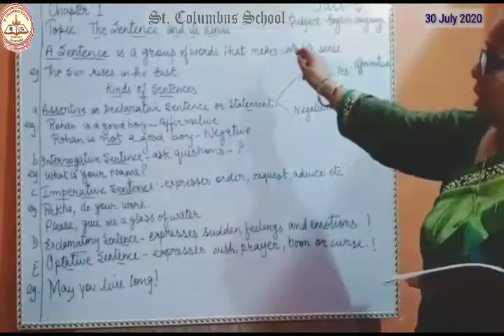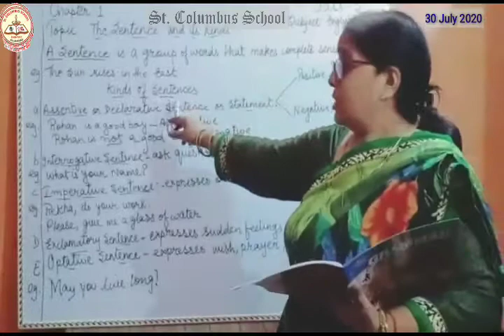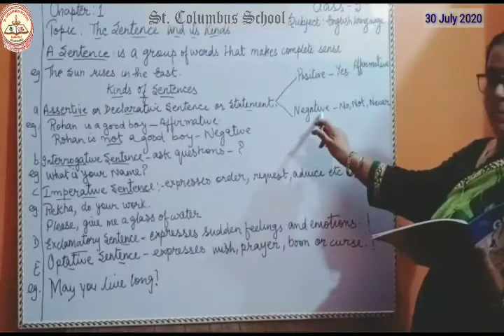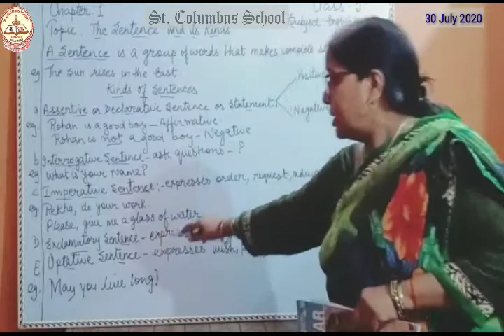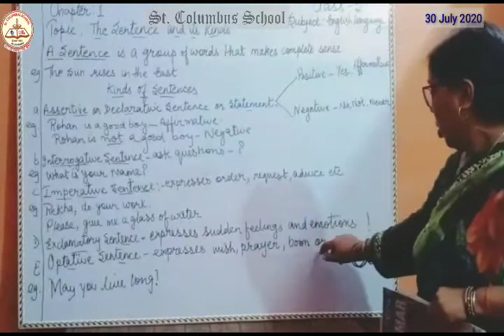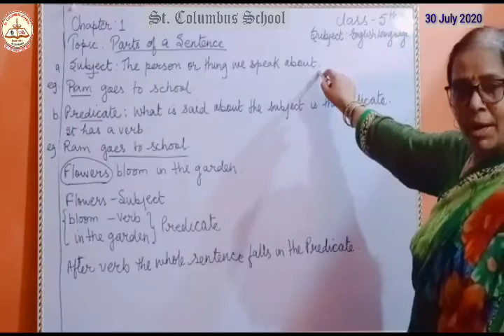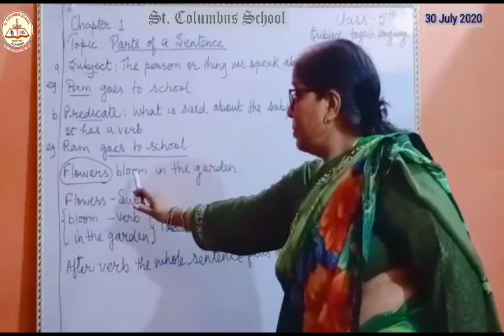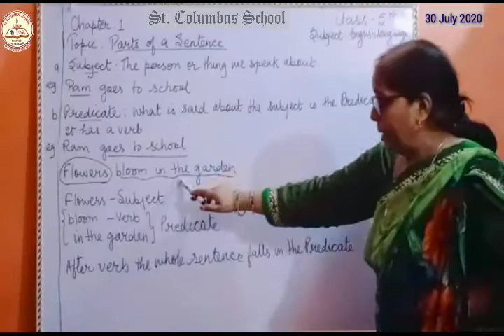Lesson1: class 5 | Lesson2:class 6&7 | Lesson3:class 8 | English Grammar | By Mrs. Pushpanjali Ma'am